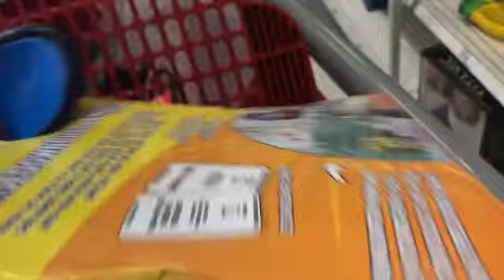We DESTROYED Our Gingerbread House [12 Days Of Vlogmas] Day 10